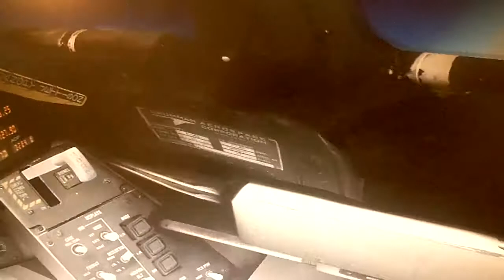FSX:SE Grumman F-14D Tomcat Fallon NAS flight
Here is a video of me flying the Dino Cattaneo Grumman F-14D Tomcat out of and back into Fallon Naval Air Station on Microsoft Flight Simulator X: Steam Edition.